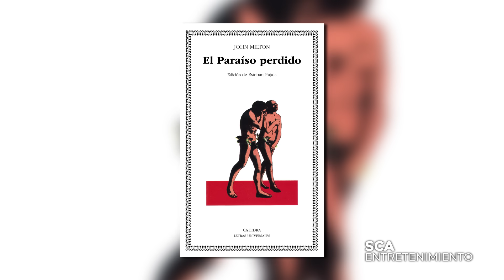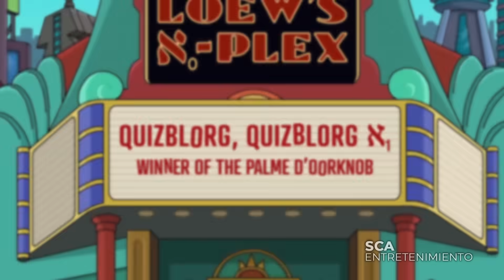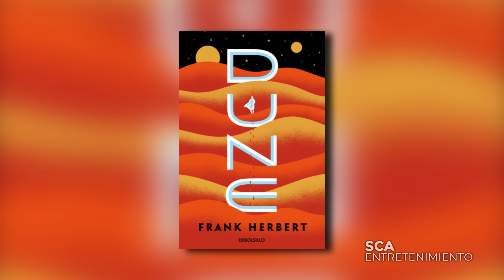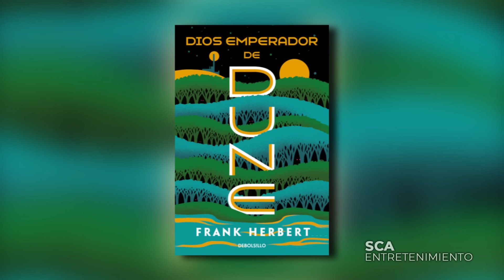Futurama Temporada 11 Episodio 4 / Análisis, Curiosidades y Referencias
Hoy te presentamos nuestro clásico "análisis y curiosidades" del episodio 3 de la temporada 11 de Futurama.

Análisis y Curiosidades de todos los capítulos de la temporada 6 de Rick y Morty:

Guion: Moisés Orozco Frausto
Narración: Arturo Vilchez Hoces
Edición:  Leonardo Nehuen Lugo